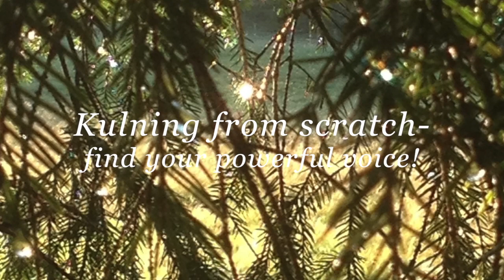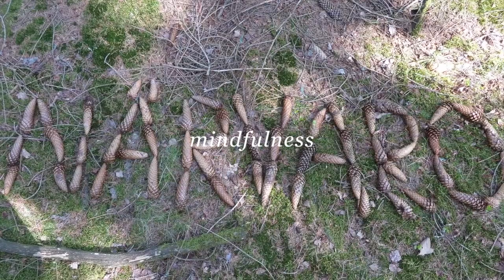Kulning tutorial in English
Karin Kolterud from Kularkraft shows kulning from scratch. "To find your powerful voice"